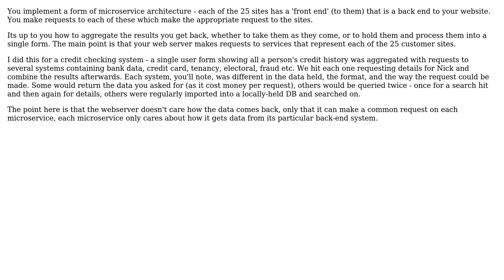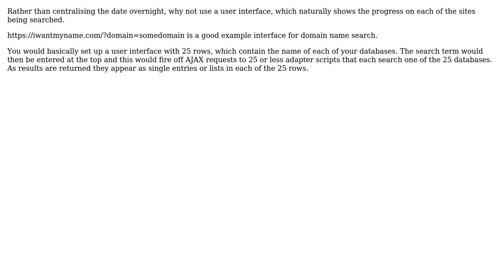Software Engineering: Listing search/query results from 30+ web services efficiently and orderly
With thanks & praise to God, and with thanks to the many people who have made this project possible! | Content (except music & images) licensed under CC BY-SA | Music | Images & others | With thanks to user jdog user gbjbaanb user Cyassin and the Stack Exchange Network Trademarks are property of their respective owners. You are responsible for your own actions.